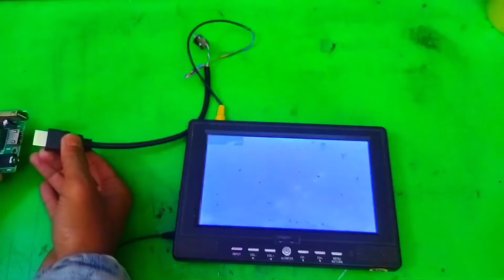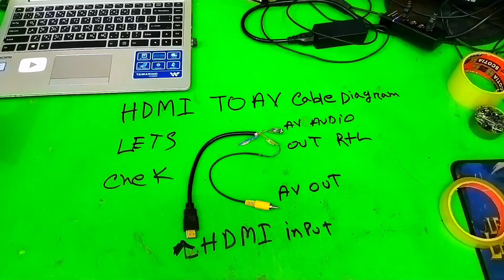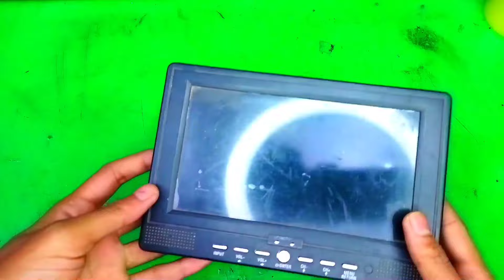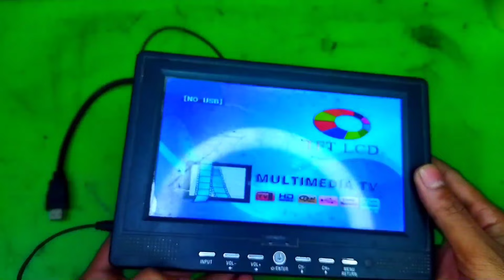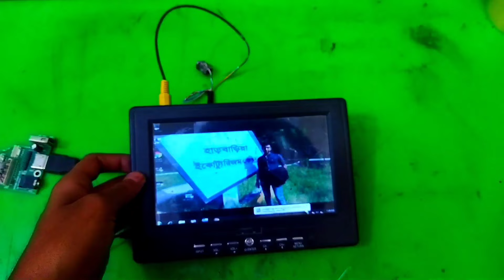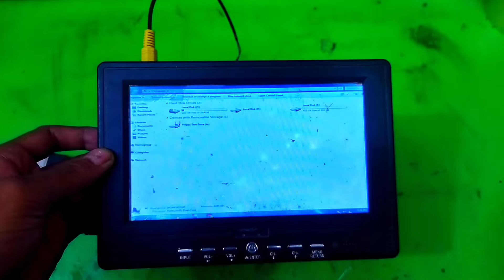hdmi to av cable connection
Tag.
how to use hdmi to vga converter
vga monitor to hdmi pc
best vga to hdmi converter
mini hdmi to vga converter
how to make hdmi to usb cable at home
vga to hdmi cable pc to tv with audio
set top box hdmi to vga monitor
hdmi to vga converter with audio
hdmi to video converter
usb to hdmi adapter for monitor
how to make hdmi cable at home
vga to hdmi projector